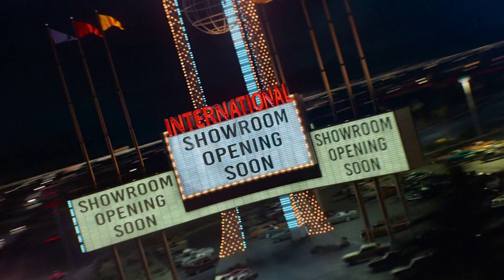Captivating Aerial Shots: Embrace the Beauty of Bird's Eye View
In this tutorial, we take flight into the mesmerizing world of aerial shots. Experience the thrill of capturing breathtaking perspectives from above and elevate your storytelling like never before. Discover how aerial shots can infuse your visuals with awe-inspiring beauty and reveal new dimensions to your narrative. Join us as we delve into the techniques and creative choices behind capturing captivating aerial shots, and learn how to effectively incorporate them into your own projects.